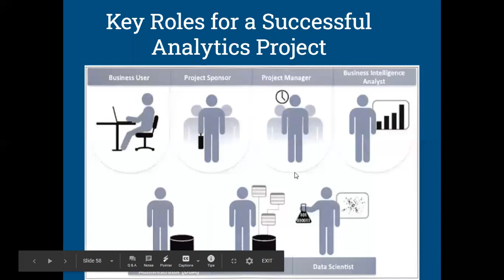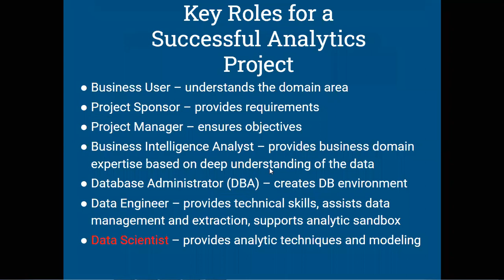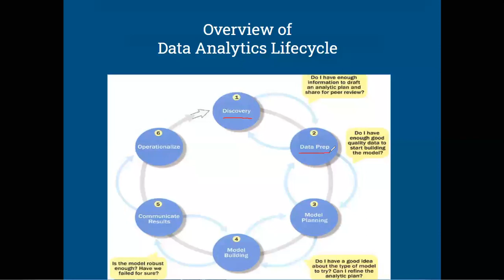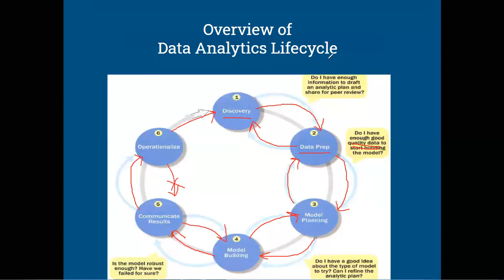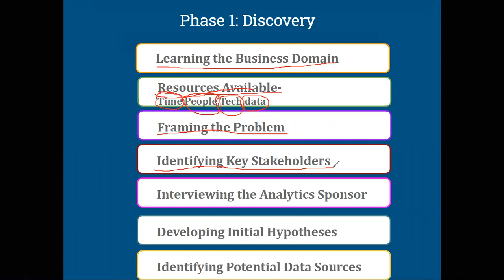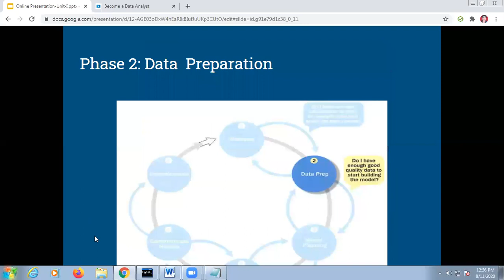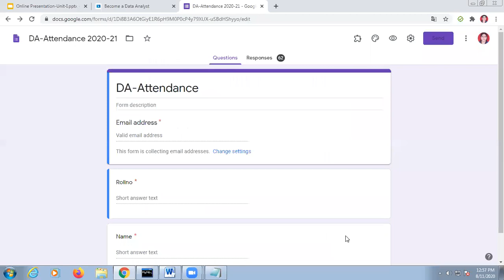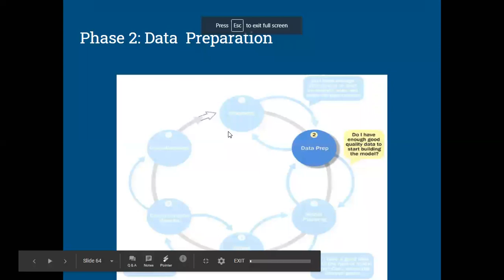DA Lecture 6 Data Analytics Life Cycle Part 1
Data Analytics Life Cycle
Phase-1 Data Discovery